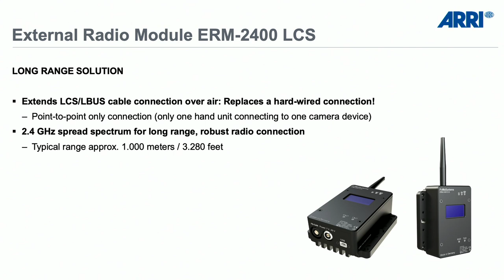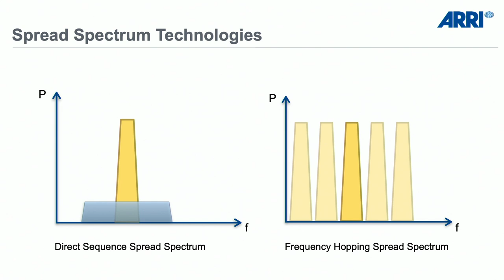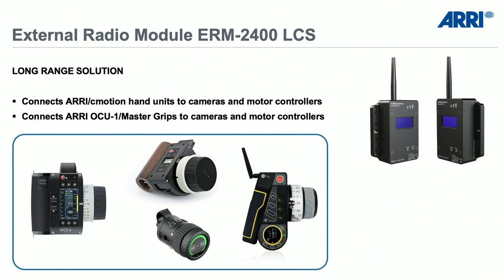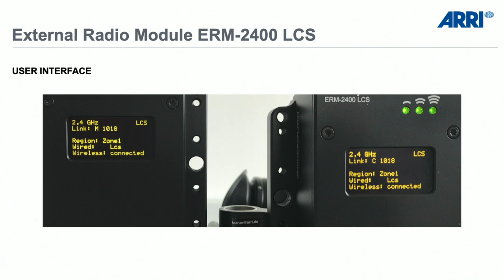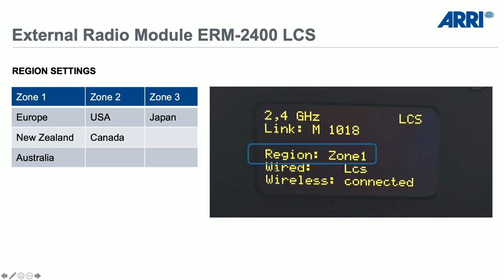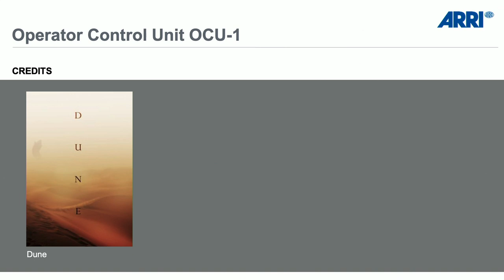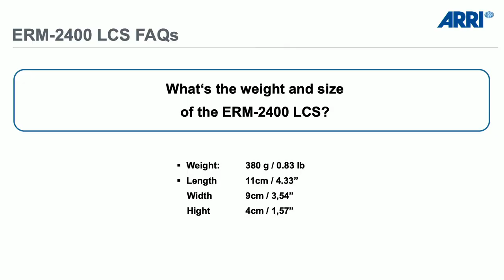ARRI TECH TALK Live: Electronic Control System // German Version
Vielfältige Anwendungsmöglichkeiten für DPs, 1st ACs und DITs mit dem neuesten ECS-Zubehör.

In diesem virtuellen TECH TALK Live Event erhalten Sie nützliche Tipps über die verschiedensten Einsatzmöglichkeiten unseres neuesten ECS-Zubehörs, darunter das ERM-2400 LCS-Funkmodul und der Operator Control Unit OCU-1.
Erfahren Sie, wie Sie das ERM-2400 LCS als Range-Extender-Lösung für die WCU-4 und die SXU-1 Handeinheiten, ALEXA Mini LF und ALEXA LF, sowie den OCU-1 verwenden können.